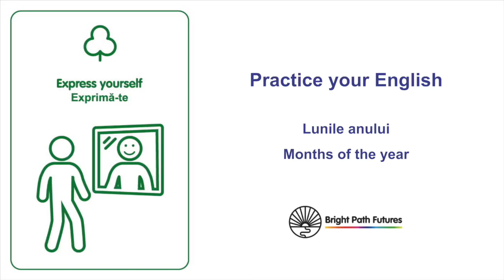Lunile anului: Months of the year (Romanian)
Învață cum să pronunți și să scrii lunile anului, în limba engleză, important atât pentru programări, cât și pentru planificare.
Learn how to say and spell the months in English, important for both appointments and planning.